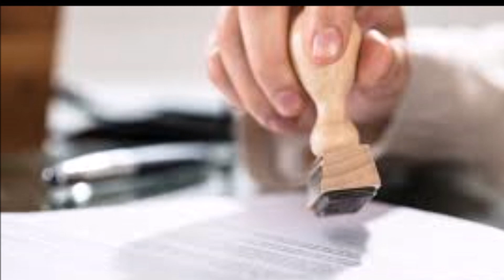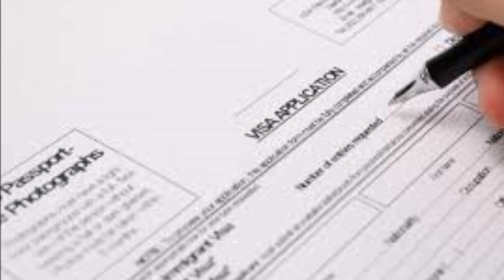Hum Nay Koe Tax Ghair mUlkio Ko Maaf Nahi Karna#Log Kush Na Ho# Hassnat Tv